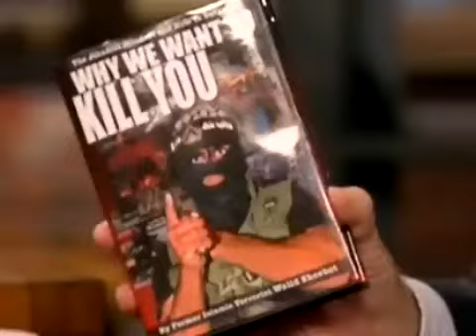Why negotiations,dialog or "hudna" with muslims is an illusion for deceive and destroy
Why negotiations,dialog or "hudna" with muslims is a illusion for deceive and destroy western democracy's.

Hudna is an greement that Muslim nations enter into with non-Muslim nations. Hudna is the Islamic process of covenant or peace treaty with non-believers. It is not meant to be kept. There are two reasons that Hudna is important to Islamic nations and militant groups.
# One is to gain concessions in the peace process. Get everything you can so that it will be easier for you when you break the peace treaty and you will be stroner as a result. In essence the Muslim nation would want to utilize the peace process to make their next conflict more favorable to them.
# The second reason to go through with a Hunda is to regain your strength. It is a time to lick your wounds in essence. Gain troop and supplies strength. To gain support from other Muslim nations or anyone else that can make you stronger for when you break the truce that the nonbelievers are inept enough to believe that you will follow through with.